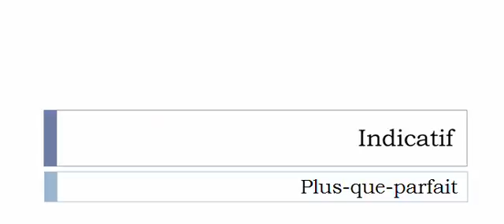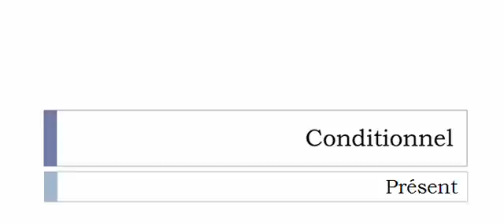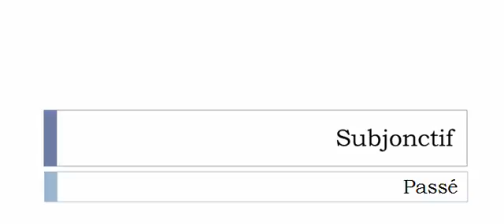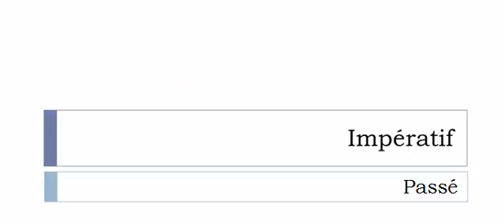Imparare il francese = Coniugazione = Dénombrer